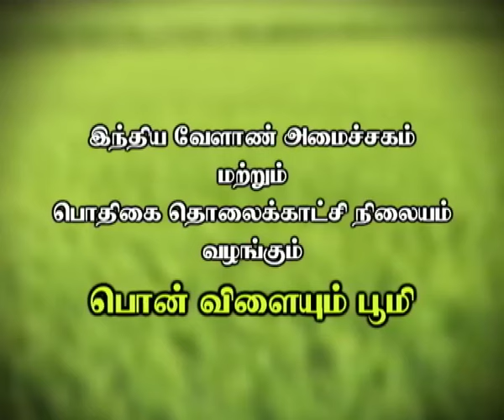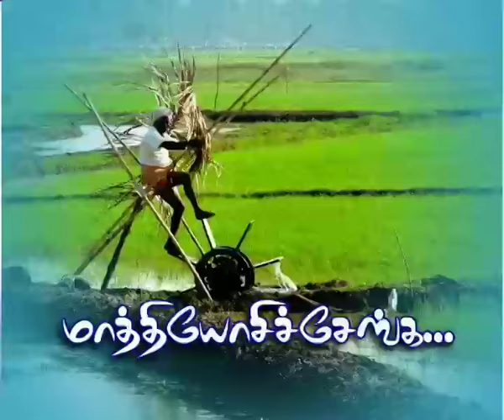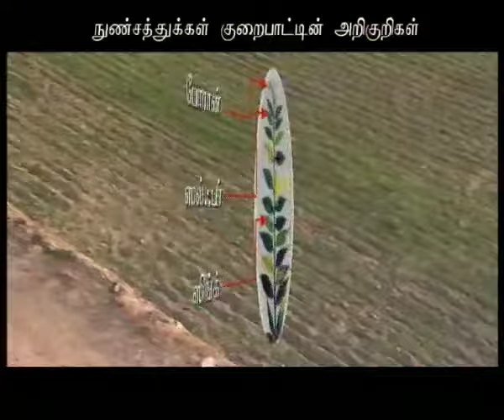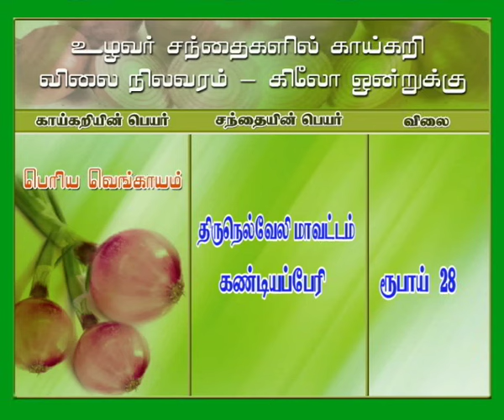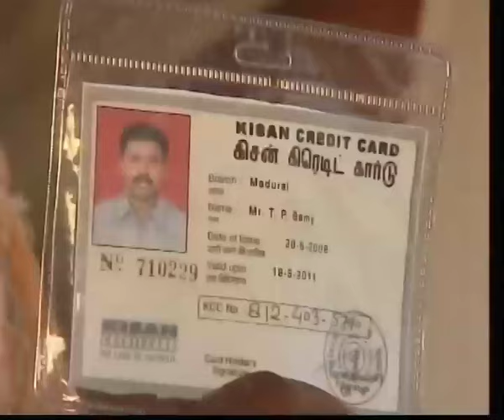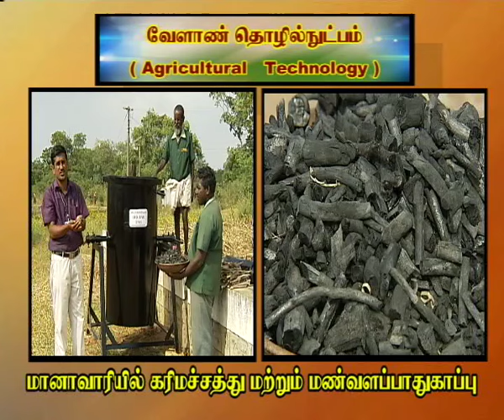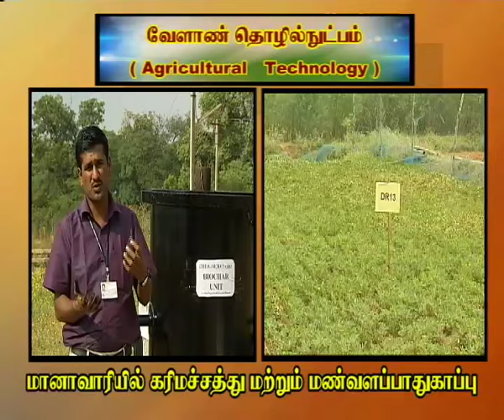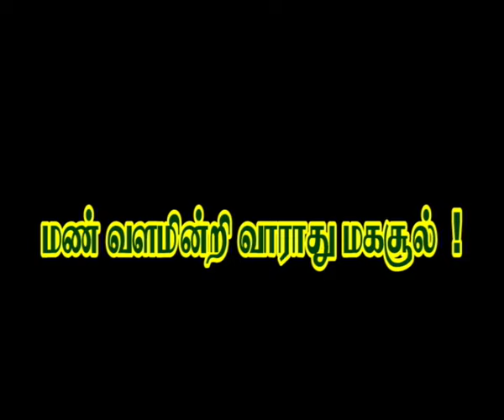Pon Vilaiyum Bhoomi 19/06/2015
Successful  Farmer Story :
  Pt:S.Kumar ,Farmer
 Agri Advisories Notes:
Roll of TNAU & Private Property  farm Forestry
   Pt :Dr.K.T.Parthiban,Professor and Head
        Forest College and Research Institute
        Mettupalayam,Coimbatore District
Agricultural Technology
Biochar – A New Innovation for soil Conditioning
(Bio Char Demo)
  Pt:Dr.P.Kannan, Assistant Professor
         Dept of Soil Science & Agricultural Chemistry
         Dryland Agricultural Research Station
         Chettinad,Sivagangai District